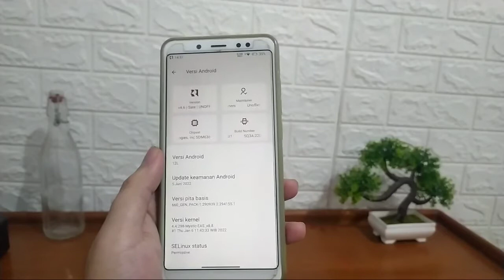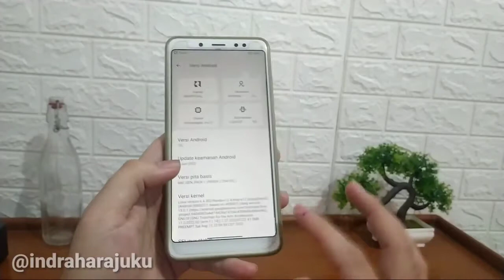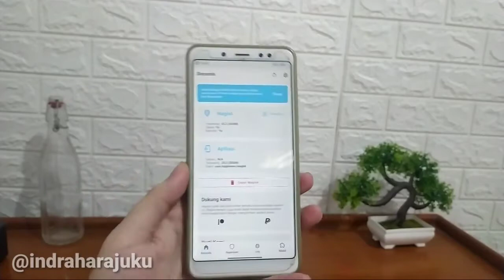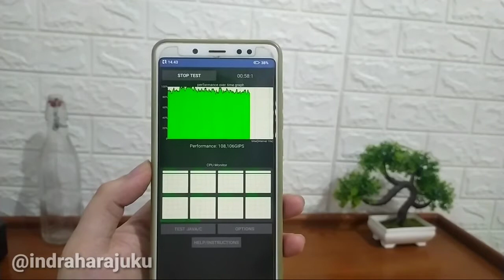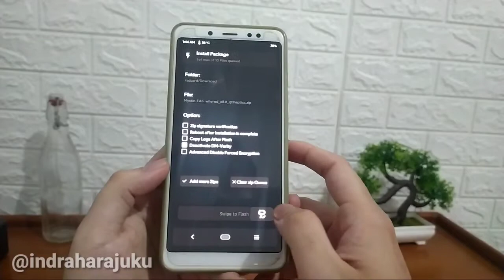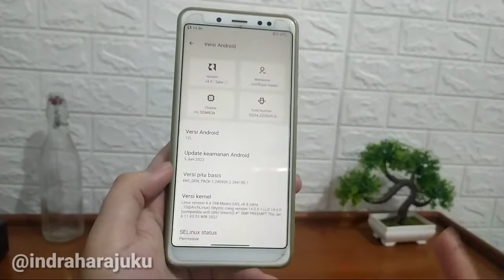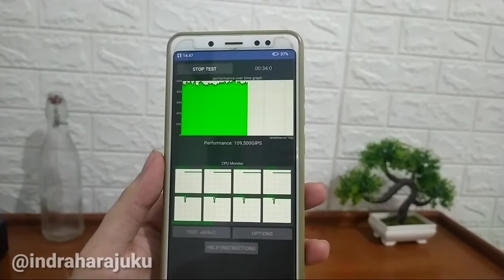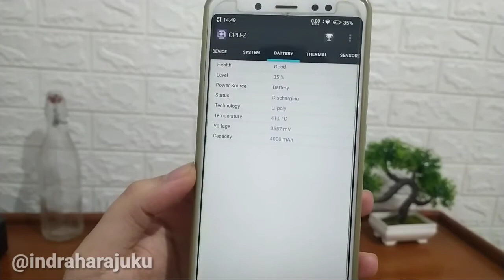Update Mystic Kernel, Fix Bug, Adem, Makin Stabil🔥Nusantara Project 4.6 Redmi Note 5 Whyred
halo gaes di video ini saya membagikan review apa yang baru? update nusantara project 4.2 official android 12  best features redmi note 5 pro whyred buat kalian yang ingin mencoba bisa simak video ini .
nusantara project,
nusantara os,
review nusantara os whyred,
nusantara new update whyred,
nusantara project note 5 pro,
nusantara os whyred,
berikut bahan bahan yang digunakan :